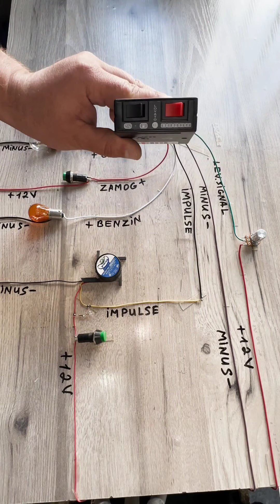201 kuluchatel 🚦 qanday ishlaydi Nexia Lasetti Jentra Cobalt avtomoblari 3 pakalena